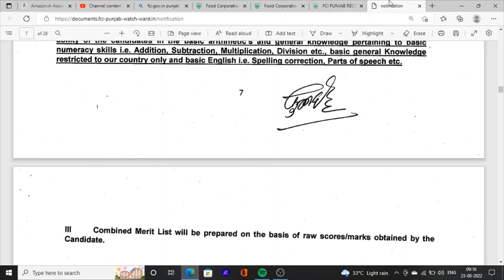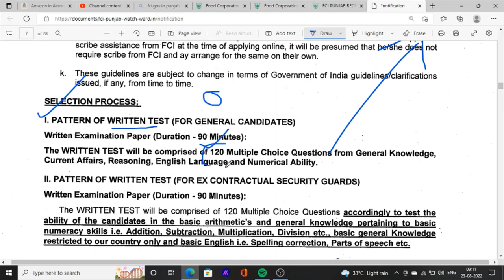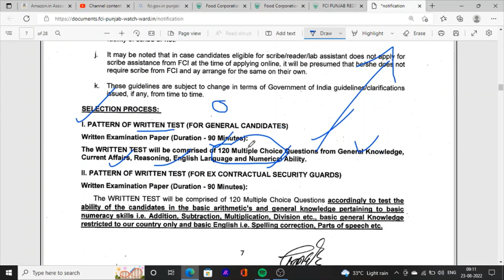Fci watchman admit card and exam date punjab 2022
Hello Friends This is a Informative Channel and This Video is Full Information About Punjab sarkari  jobs news fci watchman exam date
admit card fci exam date 2022